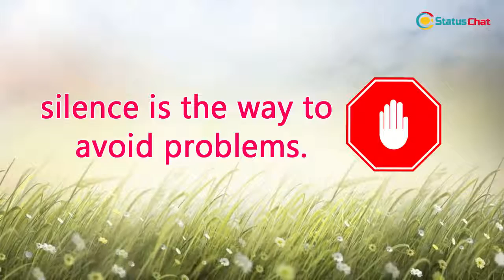Silent 😶.......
Silent 😶 is not empty silent 😶 is full Answer's. 💖